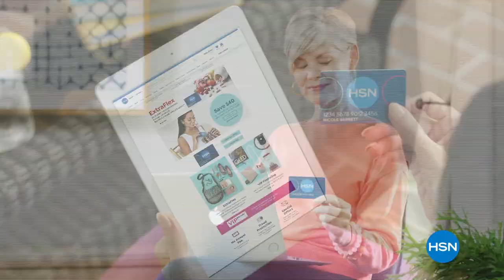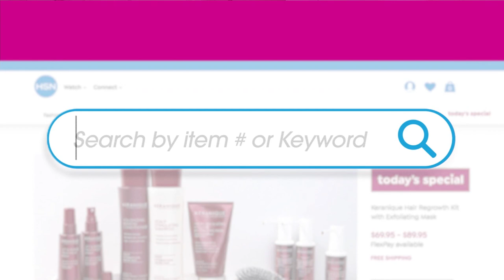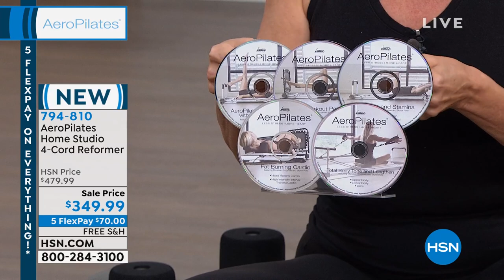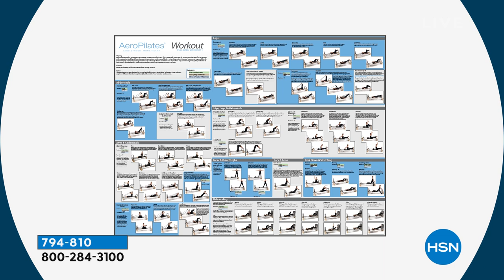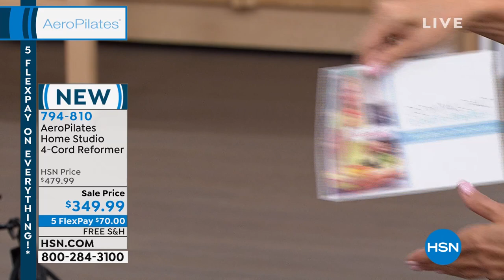HSN | AeroPilates Home Studio 01.23.2022 - 12 PM